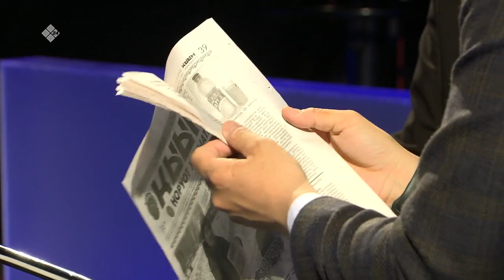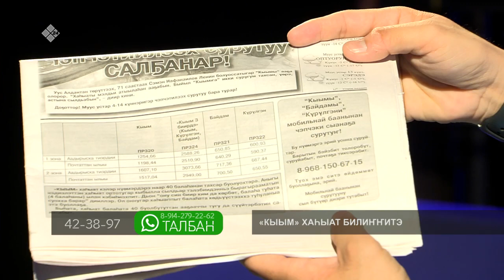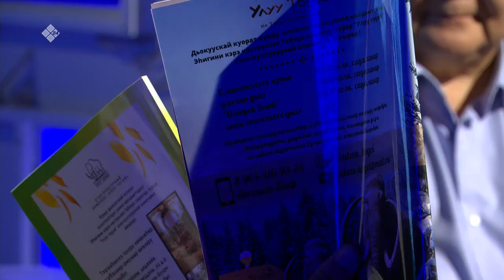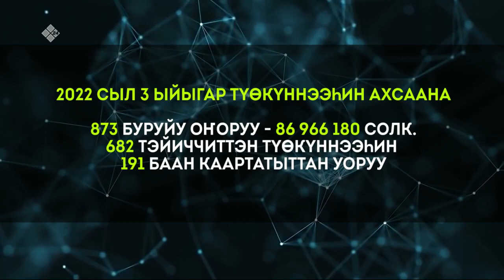«Талбан» биэриигэ: кумааҕы хаһыакка төннүөхпүт дуо? (11.04.22)